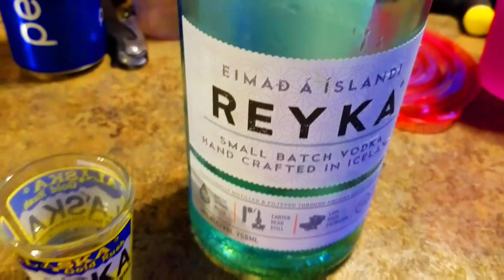Russians in Alaska Part1 by Viktor Popov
This is a second year we are planning a trip To Alaska and explore it by Rvs
This trip we had 16 people flying from NY/NJ
and going everywhere with us putting some 1500 miles in under 9 days,from catching Salmon to Climbing Glaciers, cooking Blintzes and making RED CAVIAR, Swimming in Hot Springs and Hiking steep trails, burning Fires and grilling Steaks, boat trip to unique wonders of the world and flying DRONES, face to face Moose Encounter and visiting OLD FAITH Russian Orthodox people,  ALASKA has it all for you!